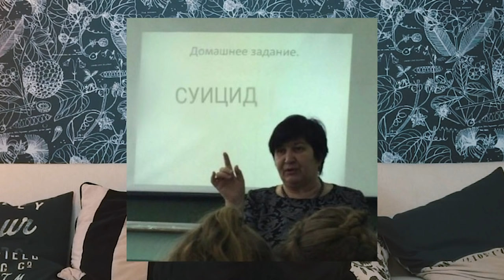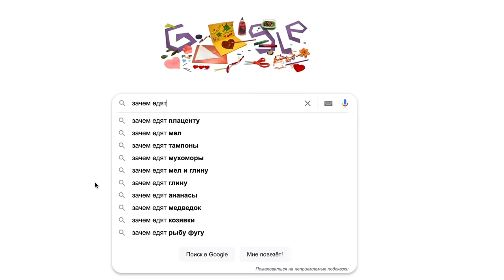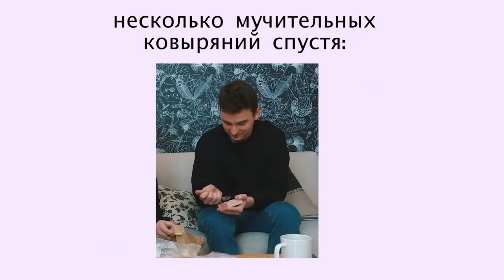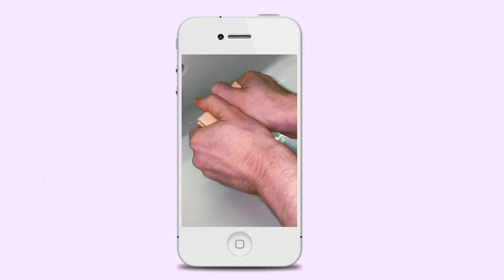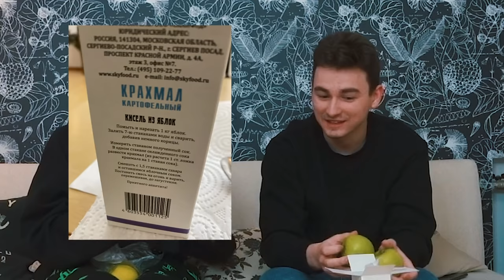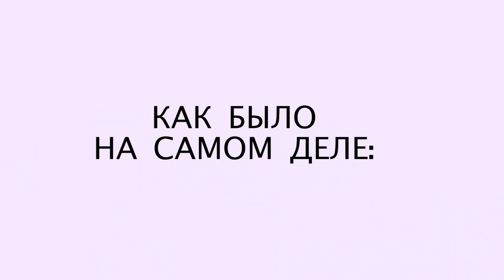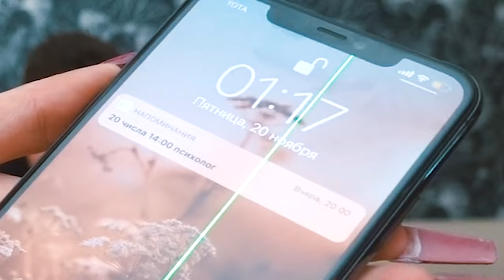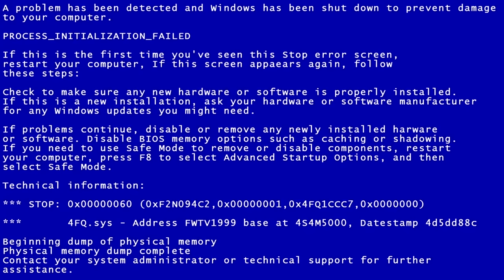ПОВТОРЯЕМ ТРЕНДЫ ТИК-ТОКА С БРАЙНОМ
Получите + 2 урока в подарок при покупке курса английского или математики в Skysmart и посещение онлайн разговорных клубов по коду SMILE !!!

Если вы готовитесь к ЕГЭ или ОГЭ по английскому, то подготовиться на 100 баллов можно